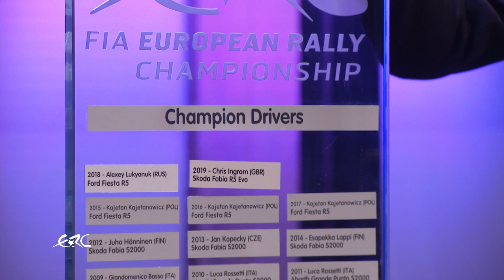Rally Hungary 2019 - Ingram 2019 ERC champion* : "a dream come true"